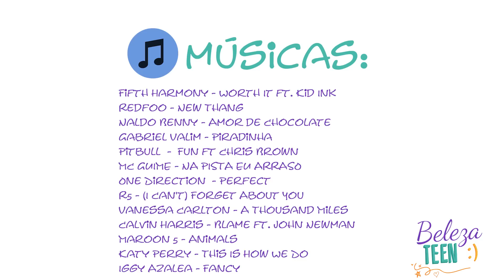Rico X Pobre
NOSSO ENDEREÇO:
PRAÇA QUINTINO BOCAIUVA, 91 CENTRO
VARGINHA/MINAS GERAIS